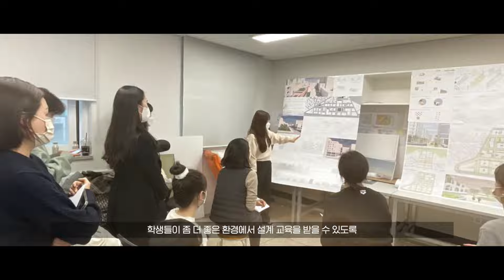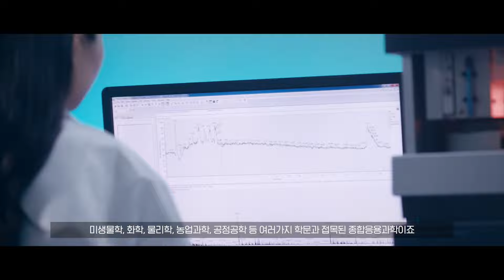[세종대학교/Sejong University] 계열 소개 영상_이공/생명계열